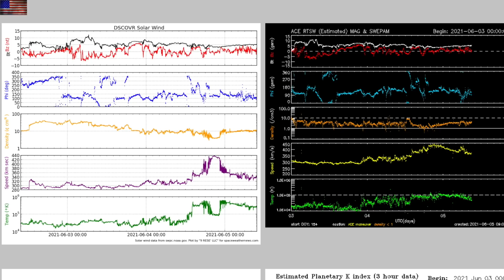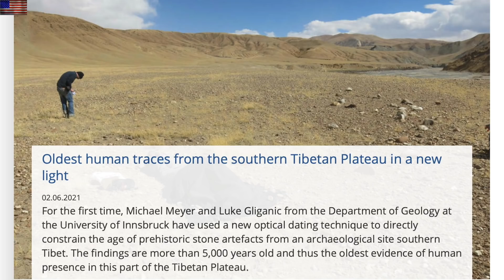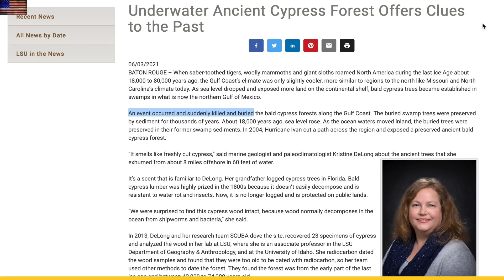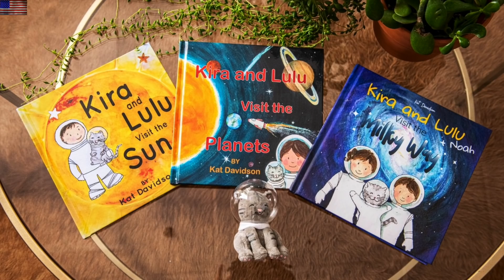Disaster Cycle Evidence in Tibet/America, Super Stellar Burst | S0 News Jun.5.2021